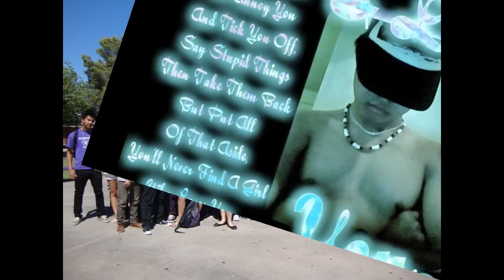karenni movie song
karenni boy aye bee